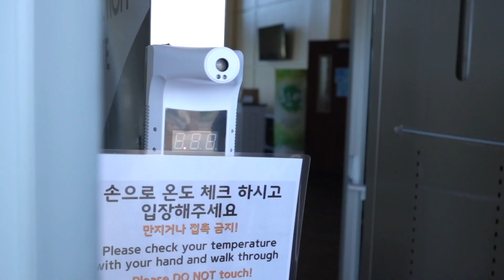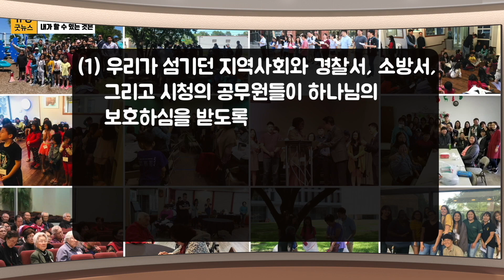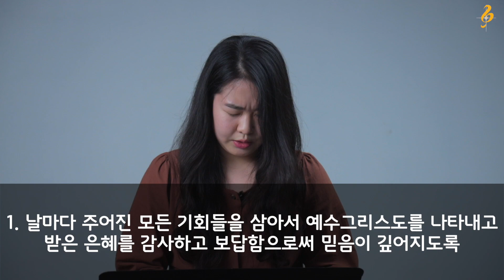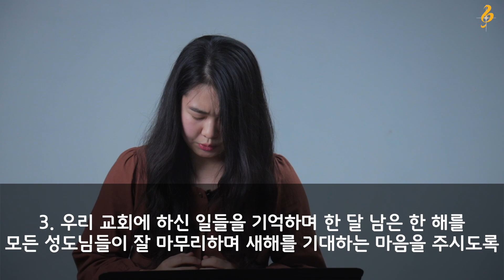토요새벽말씀 | Oh Thanksliving, Oh Thanksgiving | ㅣ김종환 협동 목사 | (11/28)